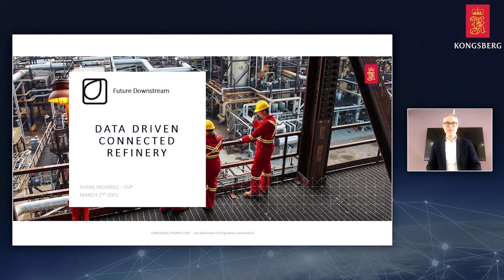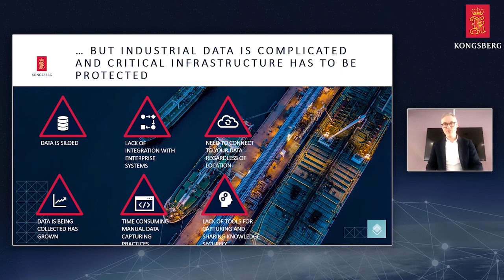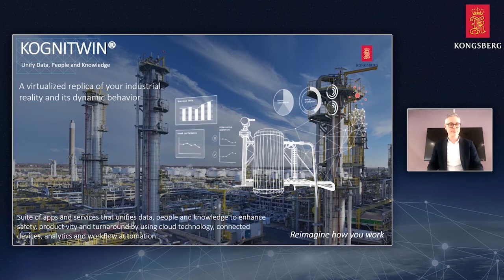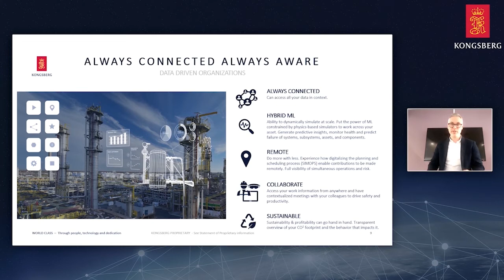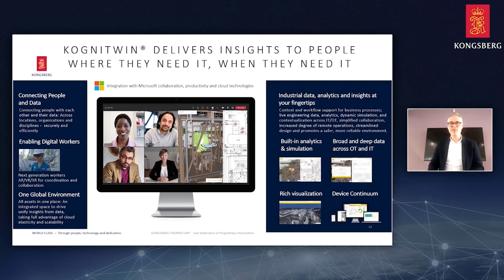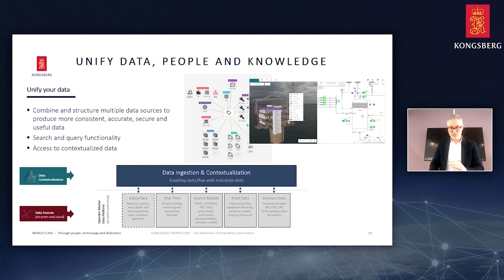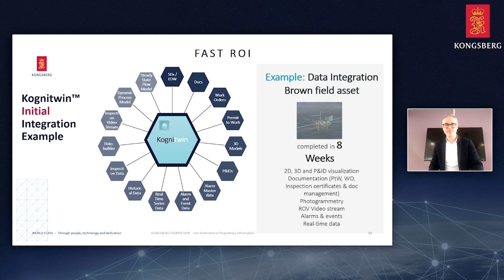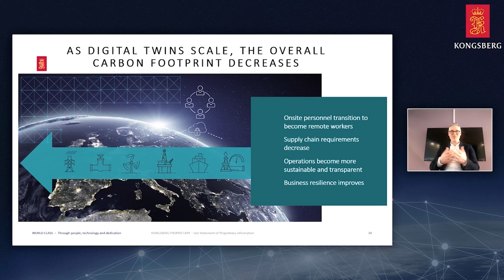Future Downstream: The Data Driven Connected Refinery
Future Downstream 2021 Presentation: "The Data Driven Connected Refinery" with Shane McArdle, SVP Production, Kongsberg Digital